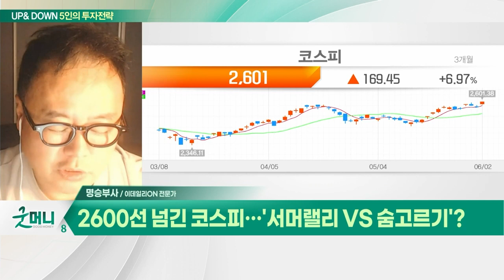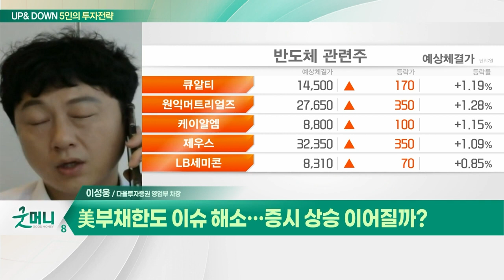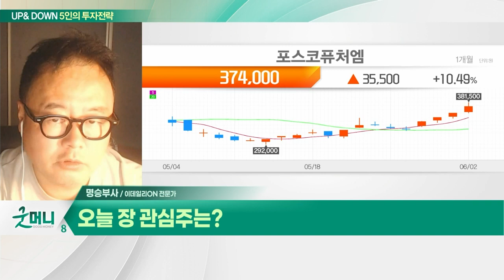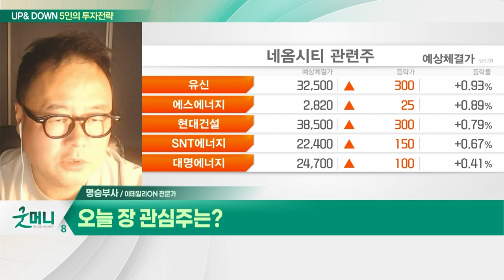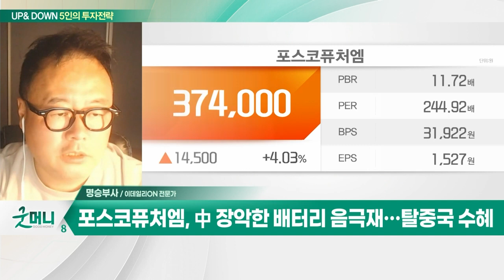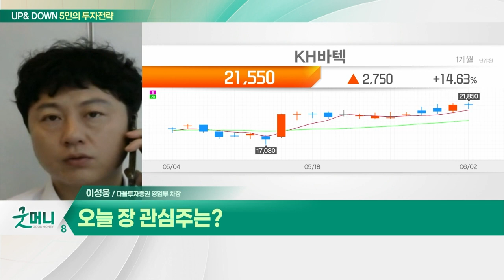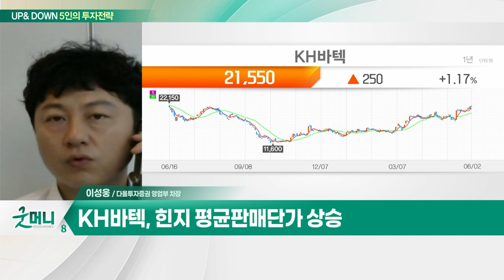포스코퓨처엠(003670)... 中 장악한 배터리 음극재… 탈중국 수혜 / KH바텍(060720)... 힌지 평균판매단가 상승_UP&DOWN 5인의 투자 전략 (20230605)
Q. 2600선 넘긴 코스피… '서머랠리 VS 숨고르기'?
Q. 美부채한도 이슈 해소… 증시 상승 이어질까?

- 中 장악한 배터리 음극재… 탈중국 수혜
- 타 경쟁사 대비 대규모 계약 수주
- 2분기부터 실적 개선 본격화

- 힌지 평균판매단가 상승
- 플립 모델 전면 디스플레이 확대
- 동종 업체 밸류에이션 상향